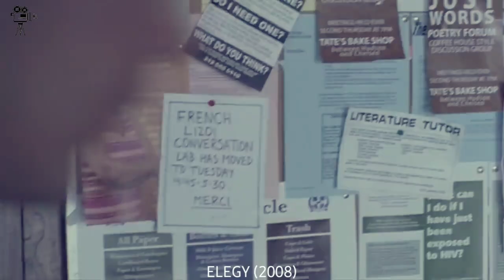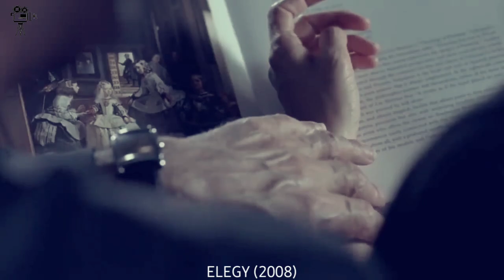Old teacher falls in love with his 30 year younger student most romantic hollywood movie love story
When an ageing professor starts dating a stunning graduate student, he finds himself changing from a confident Lothario into a jealous boyfriend